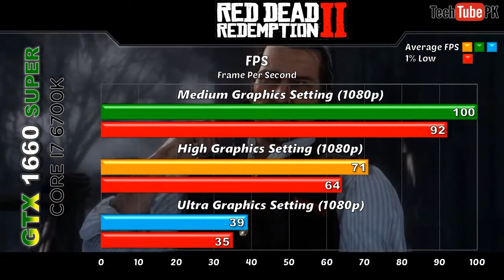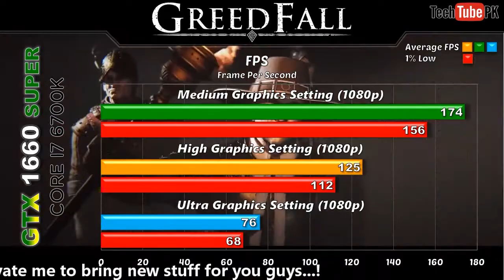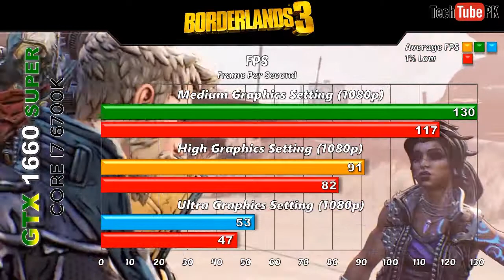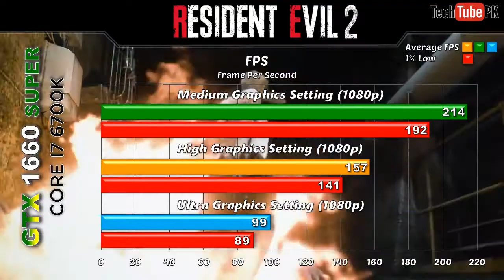GTX 1660 SUPER 6GB + Core i7 6700K Latest Games Benchmarks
In this video l will show you Gaming Benchmarks of GTX 1660 Super 6GB

~:System Specifications:~
Gigabyte GTX 1660 Super OC Edition 6GB
Intel Core i7 6700K 4.0 GHz
MSI B250M PRO-VD LGA 1151 Motherboard
16GB DDR4 RAM @2133MHz

~:Game Tested @ 1080p (Medium, High & Ultra):~
1. Red Dead Redemption 2
2. Call of Duty Modern Warfare 2019
3. Need for Speed Heat
4. Gear of War 5
5. Greed Fall
6. Borderlands 3
7. World War Z
8. Anthem 2019
9.Far Cry New Dawn
10.Resident Evil 2 Remake
11. Player Unknowns Battlegrounds
12. Fortnite Battle Royale